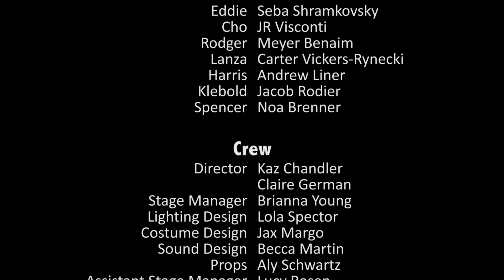BHHS' "Including Shooter" - Friday Night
BHHS presents "Including Shooter"

Special thanks to Zach Galen who filmed and edited this video.

CAST:
James - Max Love
Robert - Andrew Ruiz
Raleigh - Seena Khoshbin
Megan - Aly Schwartz
Mike - Parsa Farnad
Janelle - Hadley Gold
Molly - Alana Parkins
Sara - Mielle Mann
Girl In Bar - Jasmine Singer
Sean - Cole Chisholm
Reporter - Maya Mejia
David - Ben Gold
Eddie - Seba Shramkovsky
Cho - JR Visconti
Rodger - Meyer Benaim
Lanza - Carter Vickers-Rynecki
Harris - Andrew Liner
Klebold - Jacob Rodier
Spencer - Noa Brenner